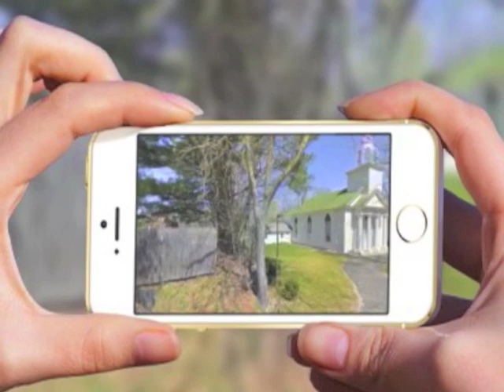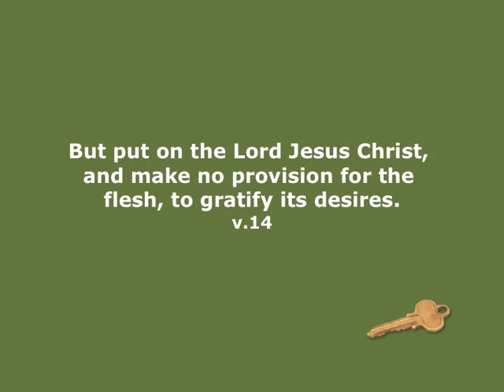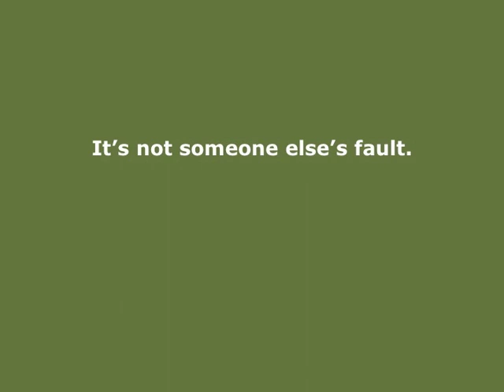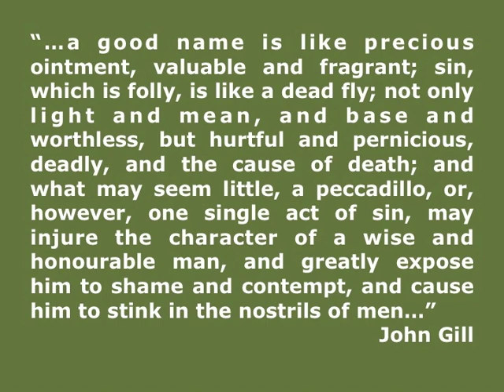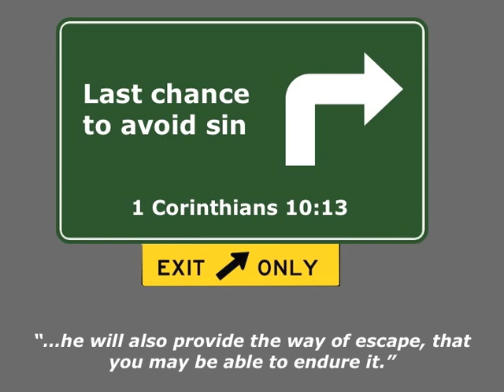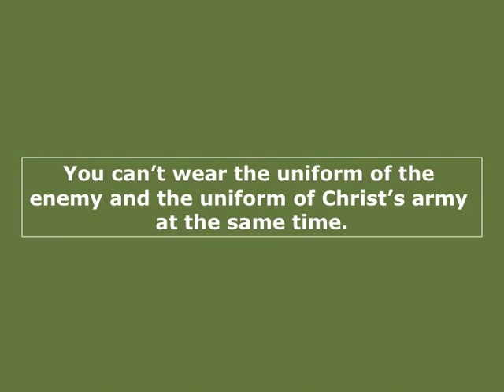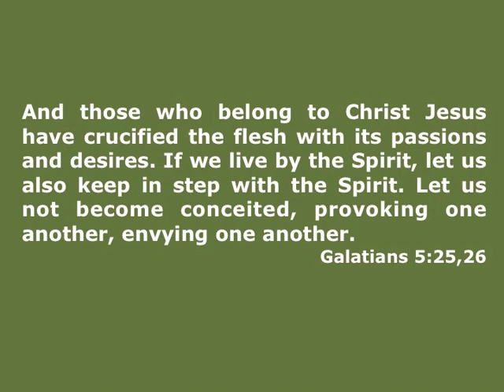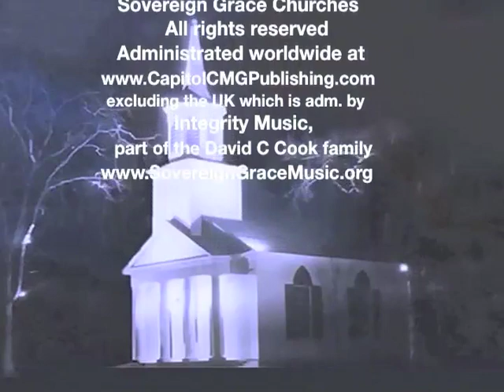Make No Provision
Sermon by Pastor Ken Pontes